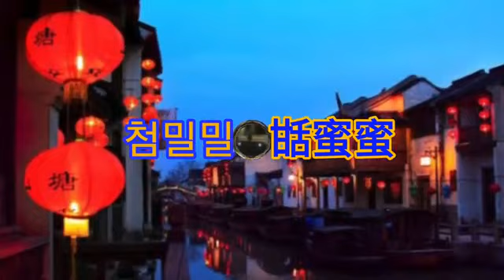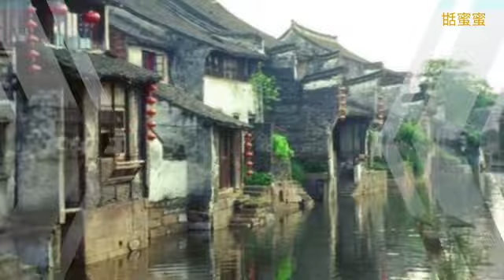첨밀밀 甛蜜蜜 - 등려군 鄧麗君